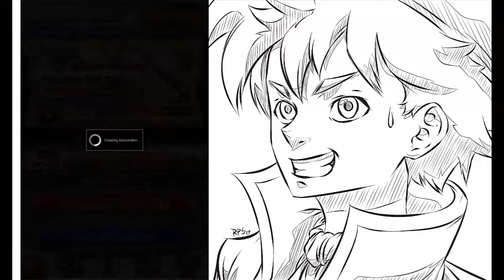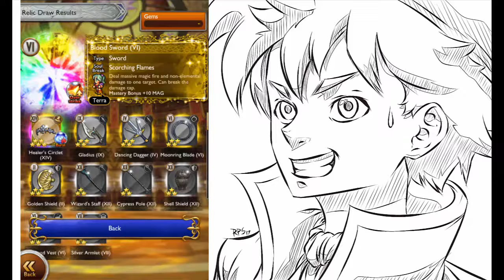FFRK - 2nd Anniversary - Player's Choice Relic Draws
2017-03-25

Even though I used more mythril than intended, it still was nice for me especially my strongest mage relic haha. Very nice trade, 3 mage relics (one was for utility) though my 100 gem draws are flunking haha. The previous fest jinx happened again to me. I'll make it up with the EX fest. Paladin Cecil's BSB and the elusive Shout still far away haha. Still a happy 2nd anniversary keepers! Did a simple fanart of Tyro also, a bit manga style (and Haikyuu?) haha. (*⌒ڡ⌒*)

STORY

In a glorious kingdom that thrives on the harmony between magic and art, epic tales of valor and hope have been passed from one generation to the next.

The records of these great chronicles uphold the peace and prosperity of all civilization. The kingdom sealed these records inside paintings, to safeguard the balance of the world.

That is until, without warning, the records within the paintings began to fade away... Darkness fell upon the world, bringing catastrophe and ruin.

The time has come for you to save the kingdom’s future.

Defend Your Legacy.